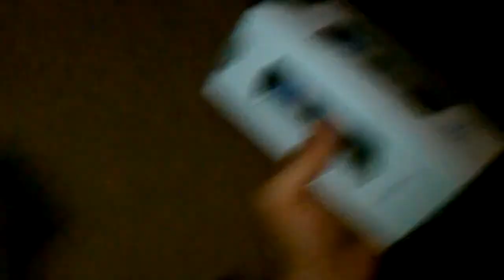Double Flip Cam Fail 8.12.10-8.13.10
The one where Michael's flip cam craps out, and then the replacement flip cam craps out.

Mentioned Linkables:
Getting Things Done